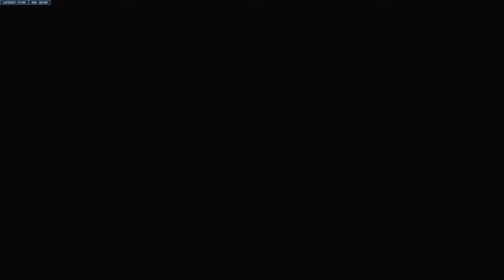I lost but ay nice play i did there :)